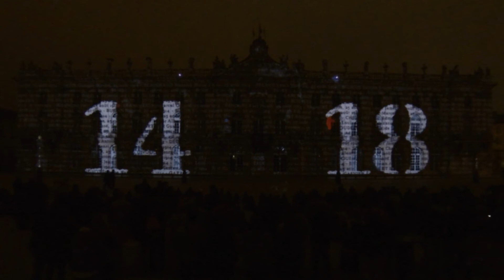Spectacle son et lumières Place Stanislas Nancy 2014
Vidéo du spectacle son et lumières de l'été 2014 à Nancy avec un changement à la fin pour célébrer l'anniversaire de la libération de Nancy.

Désolé pour les jeunes bruyants au début.